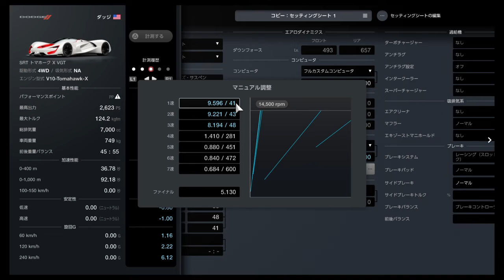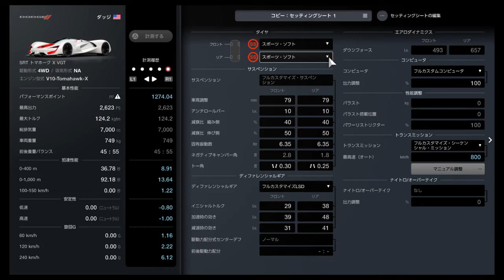GT7 トマホークX VGTギアバグのやり方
ひたすら最大値にするのを繰り返したら数値だけは変化できました